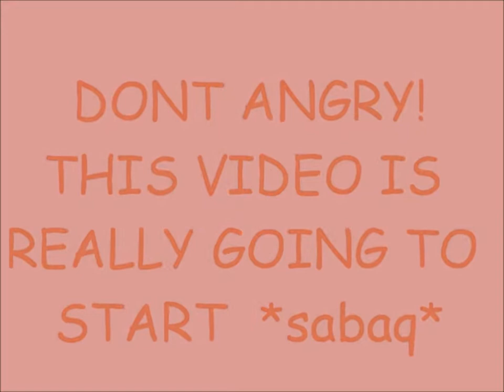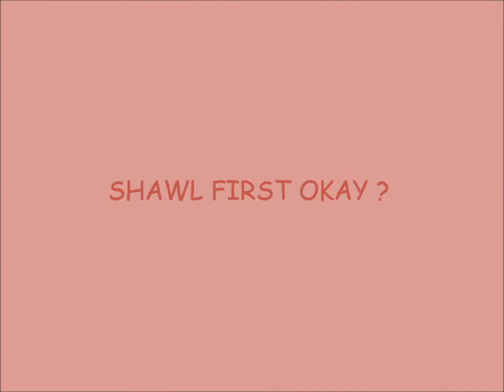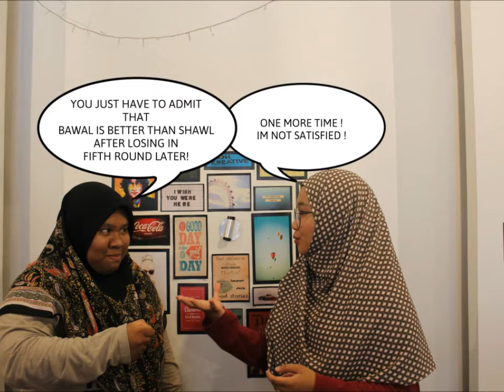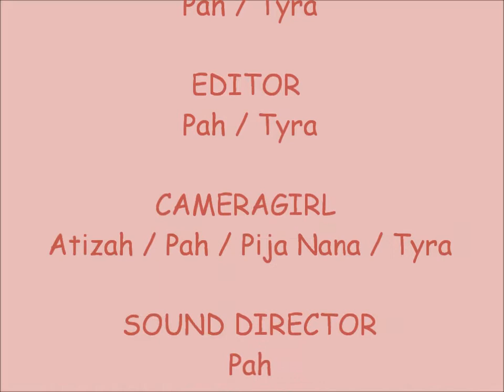BAWAL VS SHAWL by ARIFAH AMIRA & ATHIRAH OTHMAN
MUET - PRODUCT COMPARISON